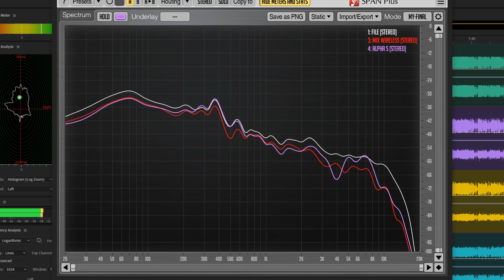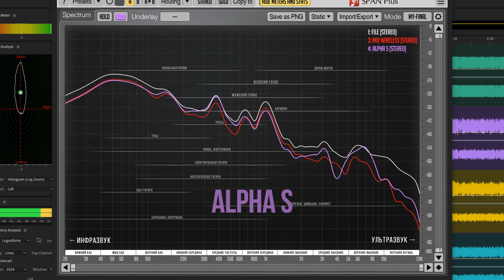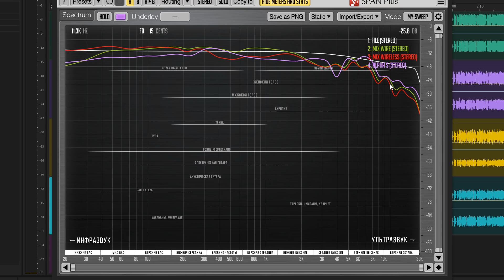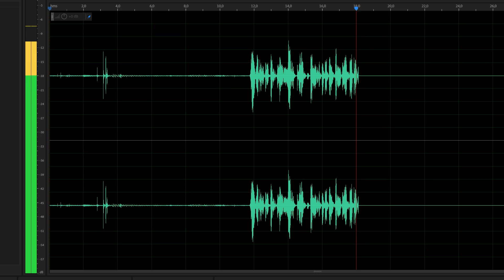🎧 Самый полный обзор HyperX Cloud MIX!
Ждали годного беспровода от HyperX? Получите - обзор гарнитуры Cloud MIX :)

⭐ Узнай больше!

⭐ Качественные видео и честные обзоры выходят благодаря поддержке моих зрителей.

🔥 РОЗЫГРЫШ КОЛОНОК:
1. Смотрим все видео в феврале и в каждом ловим цифру.
2. В конце месяца я даю ссылку, заполняем форму и все цифры.
3. В одном из следующих роликов я публикую результаты рандома.
5. Спамеры, накрутчики и прочие хитрожопые мимо.

По одному комплекту колонок в феврале, марте, апреле и мае.
Удачи :)